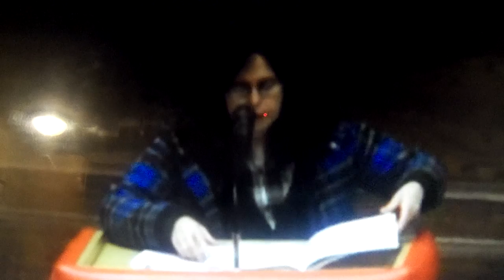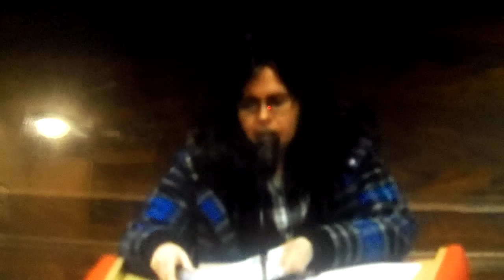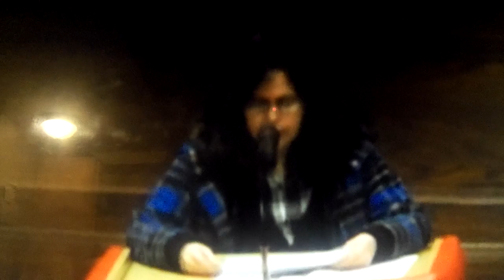CYNTHIA HOWARD- SCHOOL DISTRICT SPENDS $650,000 OF TAX RELIEF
At the first special district meeting, Cynthia Howard, founder of Citizens for Lower Taxes speaks at the Claremont, NH Special School District meeting against SPENDING $650,000 received from the state of NH on new programs, but favors returning the money back to the taxpayers.